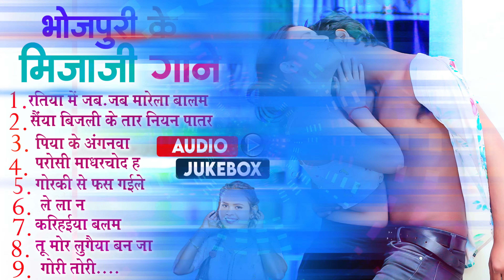भोजपुरी के मिजाजी गाने | Shilpi Raj New Song | Bhojpuri Ke Mijaji Gana | Jukebox Nonstop Gana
►Title :-
►Song :-
►Singer :-
►Lyrics :-
►Video Director :-
►Feat :-
►Choreographer :-
►Label / Company :- Sine Music
Digital Head :- Shankar Sine 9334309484
Digital  Partner : Apna Digital

🙏Thanks To Visit:

©️Copyright : Sine Music
👉 Have A Nice Day ...